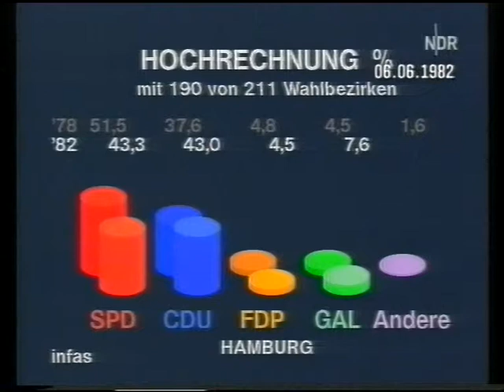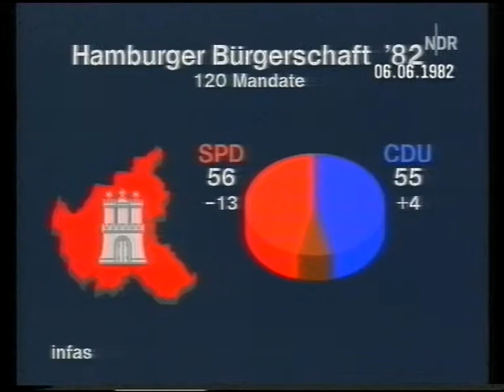Tagesschau vom 06.06.1982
Themen des Tages:
- Bürgerschaftswahlen in Hamburg
- Hamburg: Grün-Alternative Liste (GAL) zieht erstmals in das Rathaus ein
- Beginn des Libanonkrieges: Israelische Truppen marschieren im Südlibanon ein
- Weltwirtschaftsgipfel ("G7-Gipfel") beschließt Kreditbegrenzungen und Defizitabbau
- Falkland-Inseln: Britische Truppen belagern die Inselhauptstadt Port Stanley
- Schweiz: Volksabstimmung über "Ausländergesetz" und Strafrechtsreform

Moderation: Werner Vaigel